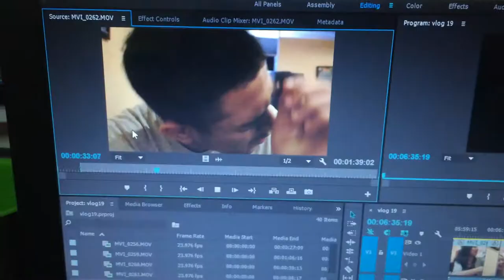SHOULDER DAY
Melly Goeslaw - Bimbang